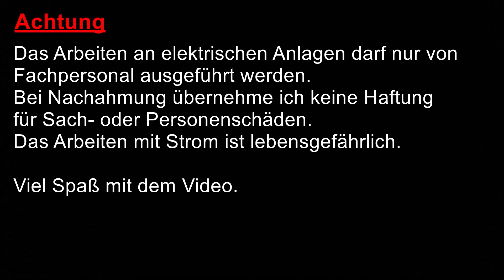Kreuzschaltung mit 4 Schaltern verdrahten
In dem Video zeige ich, wie eine Kreuzschaltung mit 4 Schaltern verdrahtet wird.

5 Sicherheitsregeln: Freischalten, Gegen Wiedereinschalten Sichern, Spannungfreiheit feststellen, Erden und kurzschlißen, Benachbarte unter Spannung stehende Teile abdecken oder abschranken